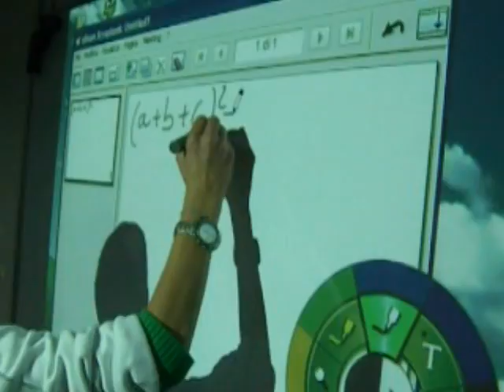Addio vecchia lavagna ...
Aule Laboratorio al liceo classico Candela di San Marco Argentano